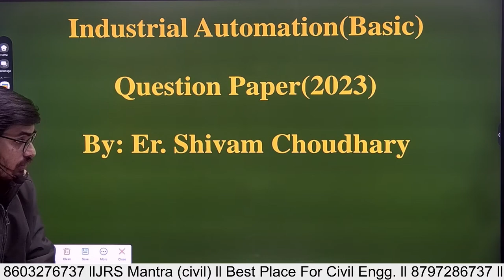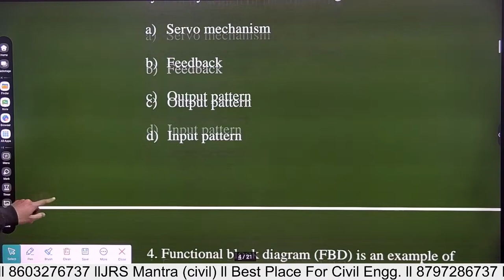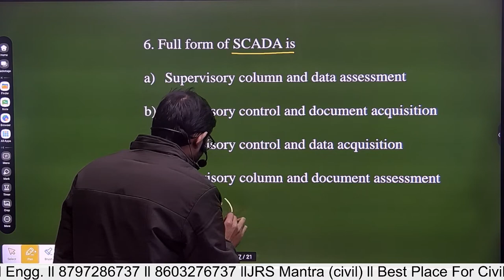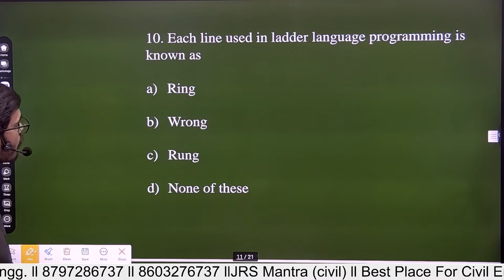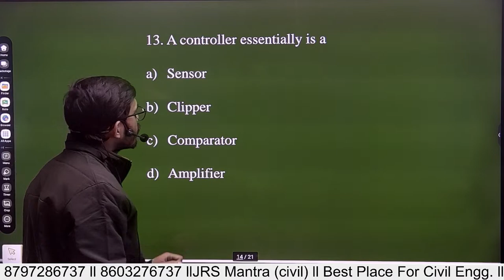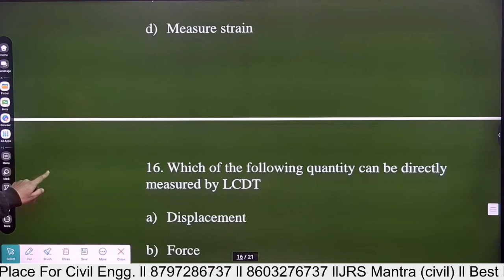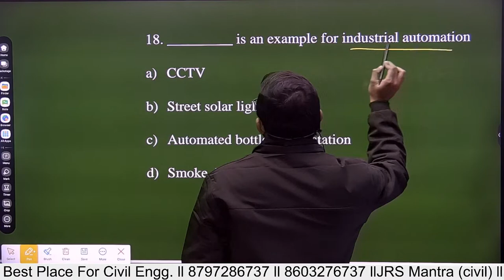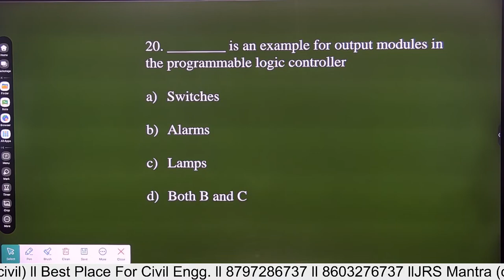Industrial Automation(Basic) // PYQ_2023